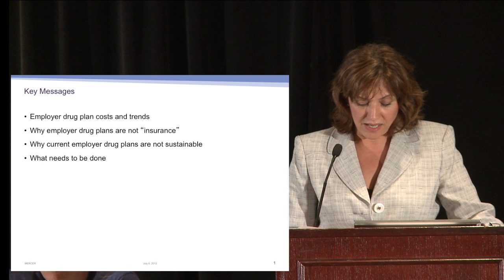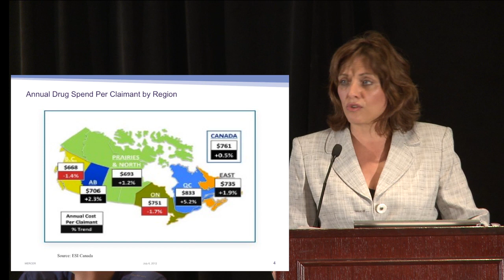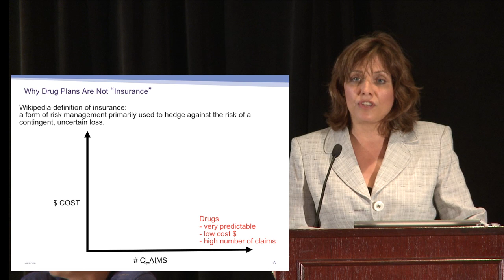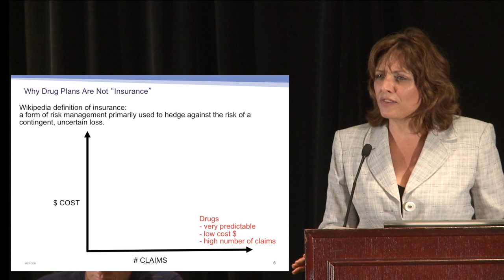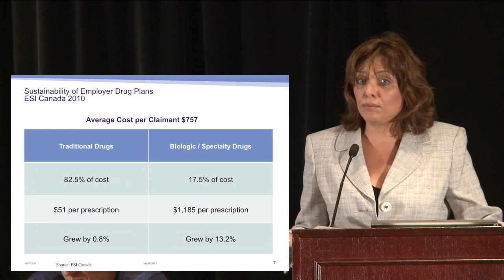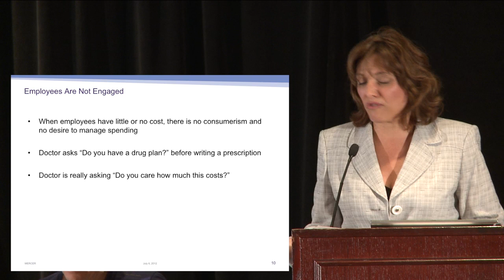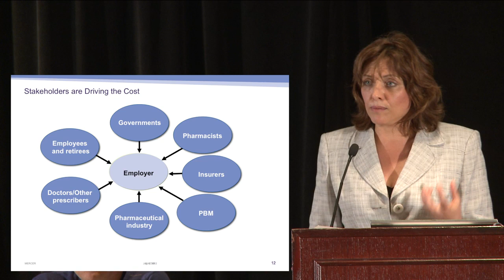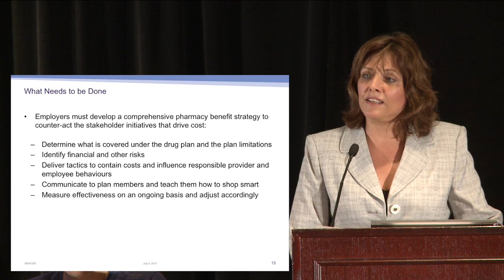Drug Insurance in Quebec Barbara Martinez 1280x720 H264 HQ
Barbara Martinez, Principal, Health & Benefits, Mercer Human Resource Consulting, discusses trends in the marketplace for private insurance for prescription drugs in Canada.